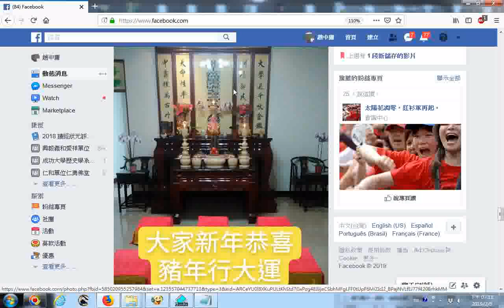20190205新春祝福+music